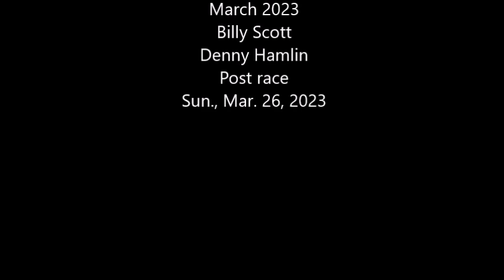NASCAR at COTA March 2023: Billy Scott, Denny Hamlin post race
Full post race press conference with winning crew chief Billy Scott and team owner Denny Hamlin at COTA, Sunday March 26, 2023.